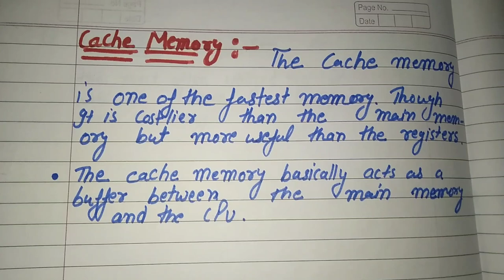what is cache memory in computer architecture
cache memory in COA
what is cache
meaning of cache memory
meaning of cache memory in computer organization and architecture
cache memory Kya hotii hai
cache memory kise bolte Hain
computer m cache memory Kya hoti hai